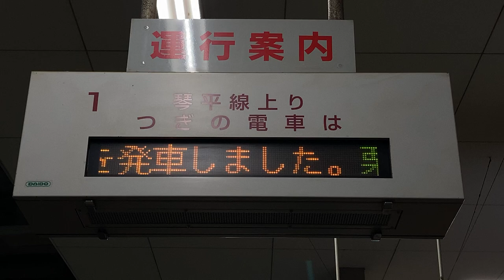ことでん 瓦町駅 ホーム 運行案内が表示されるLED電光掲示板